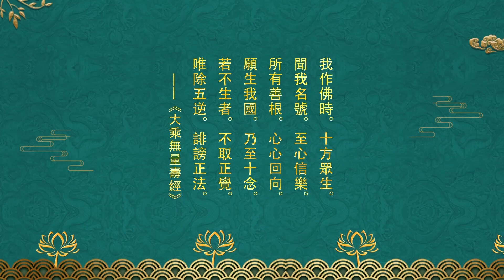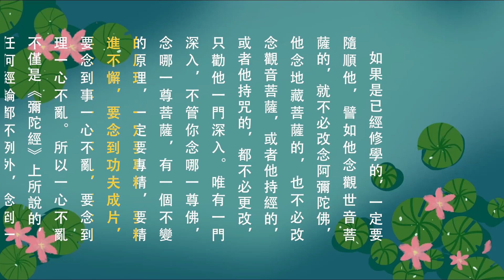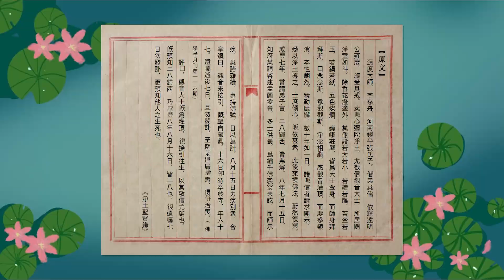淨土聖賢錄動畫片【清•源度】第29集